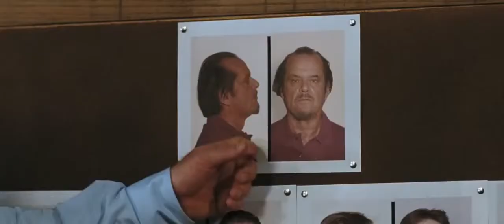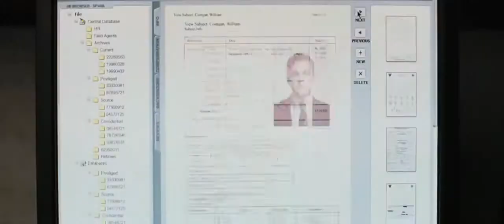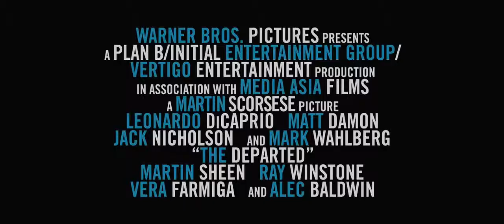The Departed Trailer (2006)